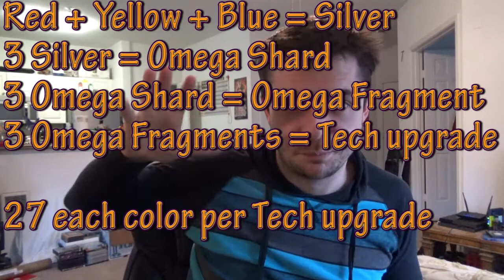STO anniversary breakdown 01-26-2016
LOTS OF NEWS! HERE ARE THE WEBSITES FOR MORE INFORMATION!

LINKS!